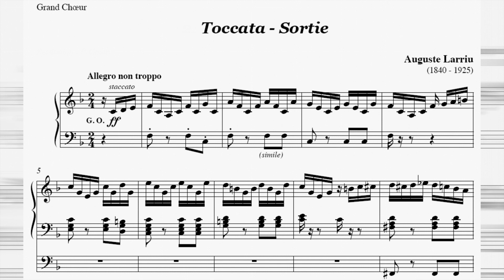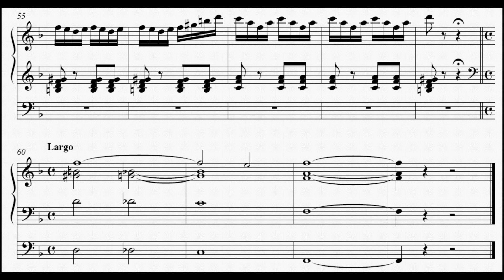Auguste Larriu - Toccata Sortie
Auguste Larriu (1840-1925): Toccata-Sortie